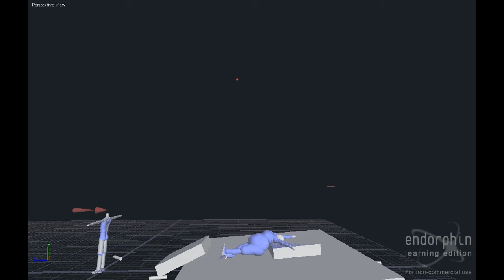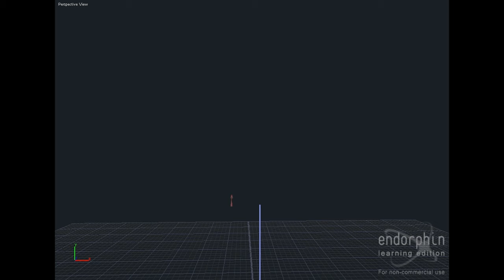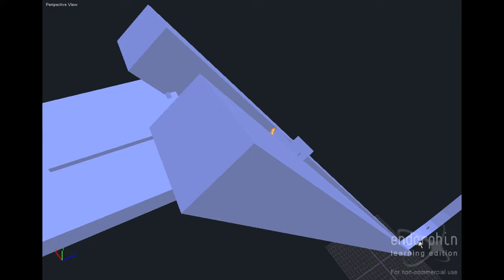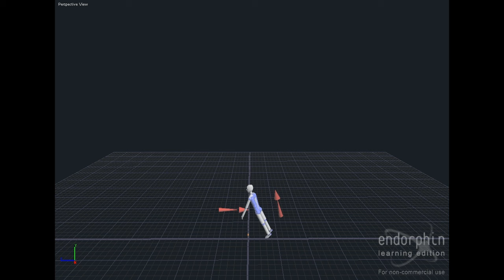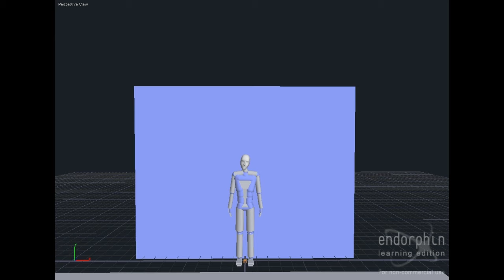Random Endorphin Clips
some random endorphin clips i made =]